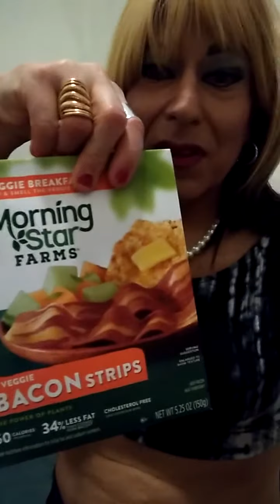LWTCDI_PostGame_VegieeJessee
LWTCDI Blog - Topic Vegetarianism